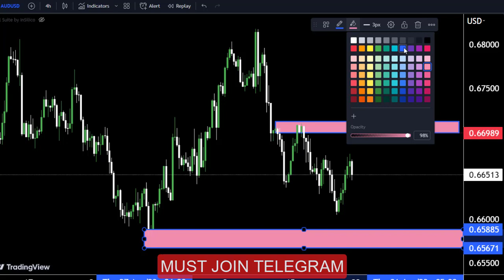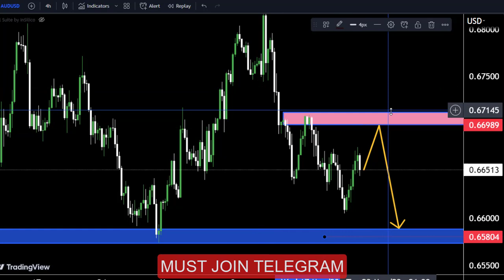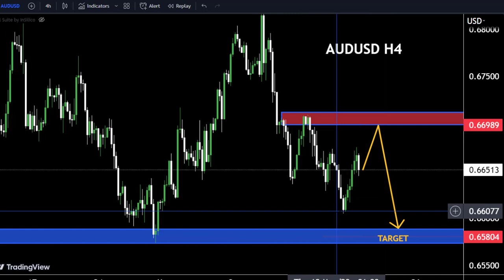AUDUSD Strategy Monday 22May2023|AUDUSD Analysis ,Technical Analysis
Hello Traders
In This Video AUDUSDHOURLY Forex Forecast   By World of Forex
🟢What is The Next Opportunity onAUDUSD  Market